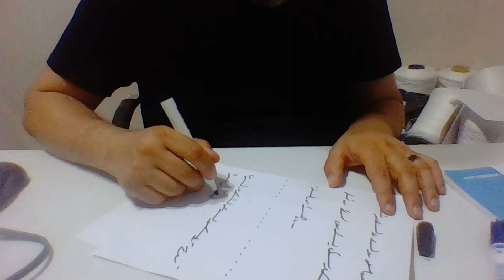Ercüment Hoca 0552 282 33 33 ücretsiz bakım Artvin Hopa Murgul Evlilik Tılsımı